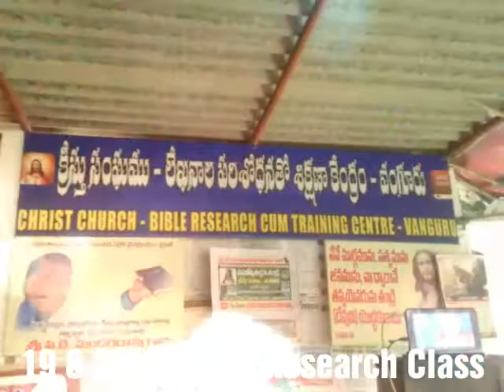19 8 2018 bible research class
Bible class